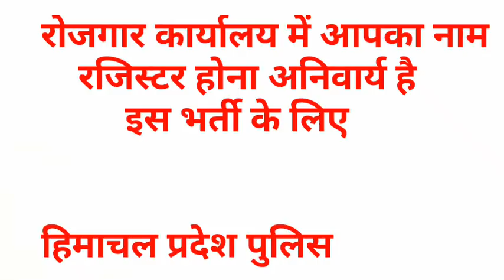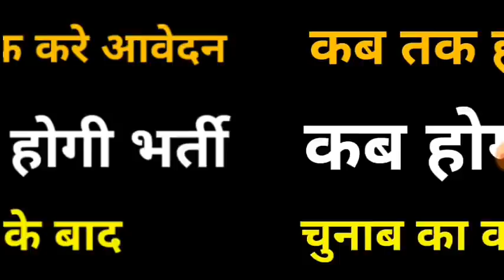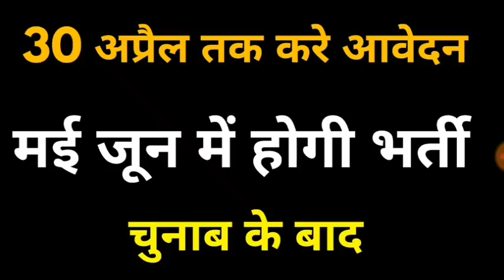LATEST GOVT JOBS || HP POLICE BHARTI 30 MARCH 30 APRIL|| FULL INFORMATION HP POLICE BHARTI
HP POLICE